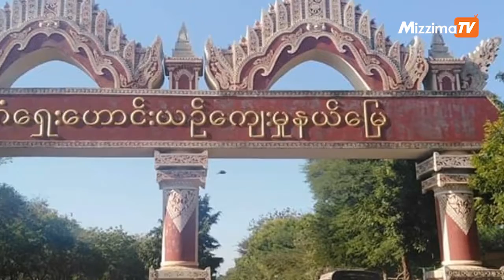ပိတ်ထားဆဲပုဂံဘုရားတွေမှာ လာရောက်ဖူးမျှော်သူတွေ ရှိနေ၊ ထပ်မံတားဆီးပိတ်ပင်မယ်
ပုဂံဒေသမှာရှိတဲ့ စေတီ ပုထိုး ဘုရားတွေကို ကိုဗစ်ကာကွယ်ရေးအနေနဲ့ ပိတ်ထားခဲ့တာ ဒီနေ့အချိန်ထိဖြစ်ပါတယ်။ဒါပေမယ့် လတ်တလောမှာ ဟိုတယ်တွေဖွင့်ခွင့်ပေးတာ ခရီးသွားလာခွင့်တွေ ပေးထားတာကြောင့် ပုဂံဒေသကို ဘုရားဖူးသူတွေနဲ့ လာရောက်လည်ပတ်သူတွေရှိနေတာပါ။တရားဝင် ဘုရားဖူးခွင့် ပြုမထားပေမယ့် လာရောက်ဖူးမြော်နေတာတွေရှိနေတဲ့အတွက် ပြန်လည်ထိန်းသိမ်း ပိတ်သွားဖို့ လုပ်နေတယ်လို့ မန္တလေးတိုင်းဒေသကြီးအစိုးရအဖွဲ့ စီမံကိန်းနဲ့ဘဏ္ဍာရေးဝန်ကြီး လည်းဖြစ် ပုဂံရှေးဟောင်းယဥ်ကျေးမှု အမွေအနှစ် ထိန်းသိမ်းရေးကော်မတီရဲ့ ဒုဥက္ကလည်းဖြစ်တဲ့ ဦးမြတ်သူကပြောပါတယ်။

ရိုက်ကူး / တည်းဖြတ် - အောင်ကိုဦး